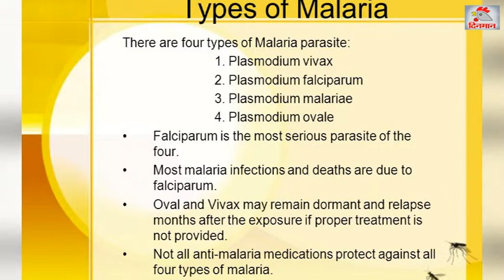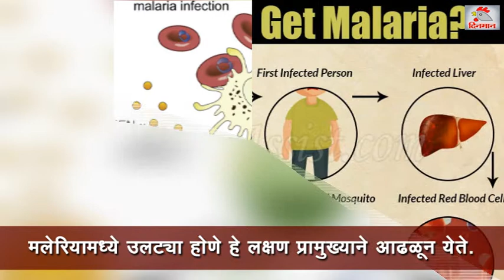जागतिक मलेरिया दिवस